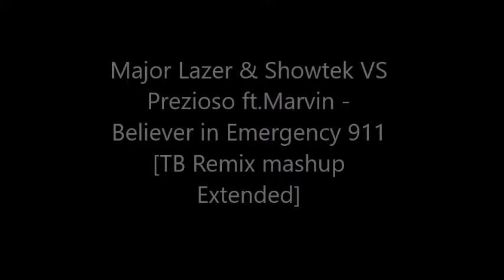Major Lazer & Showtek VS Prezioso ft Marvin - Believer in Emergency 911 [TB Remix mashup Extended]